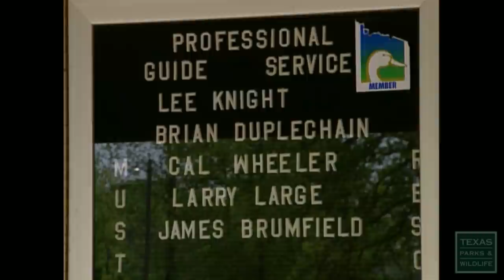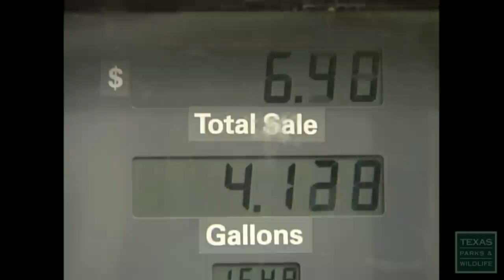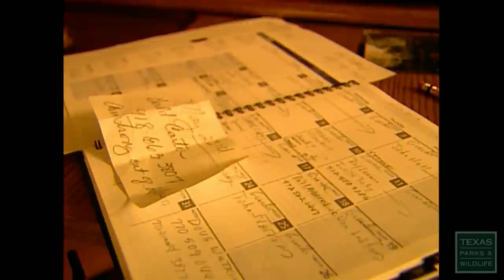Fishing Guides at Lake Fork, Texas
The Guide
Ever hear an angler say 'Man, I'd love to be a fishing guide'? It may sound like a fun, but it's really a lot of work. Brian Duplechain spends over 300 days a year on Lake Fork trying to hook his clients up with some of the lake's famous lunkers. Spend a day with Brian and see just what it takes to be a successful fishing guide.